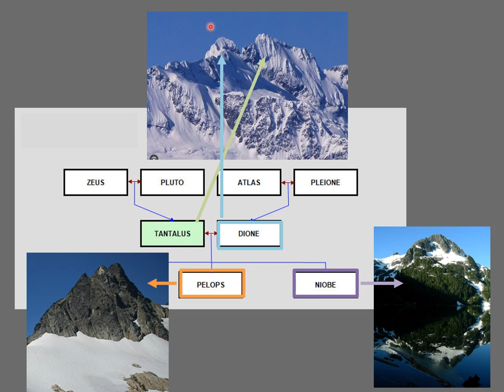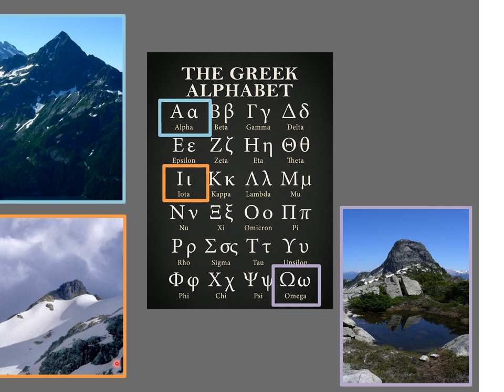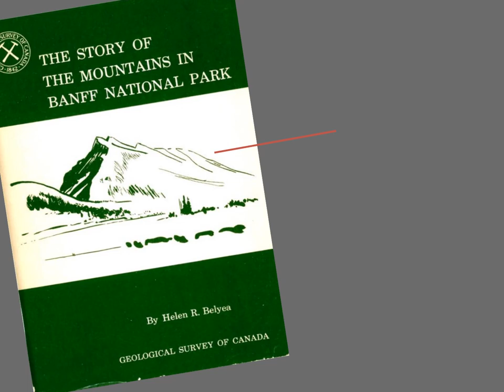Alpine Inspiration from the Tantalus Range ACC Oct 24 2023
Mountain stories, paintings, poems and photographs from the Tantalus Range, Garibaldi Park and the Rockies. David Marmorek and Dennis Brown.